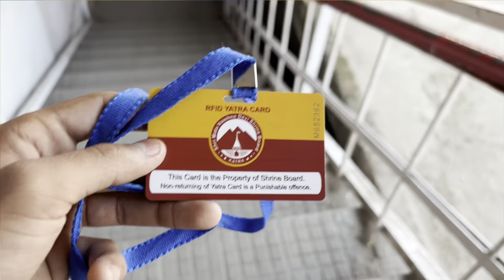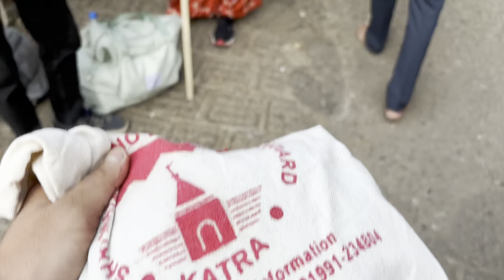Sare Bolo Jai Mata Di ❤️🙏￼ | Vaishno Devi yatra complete 😍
Keep up supporting guys 🙏